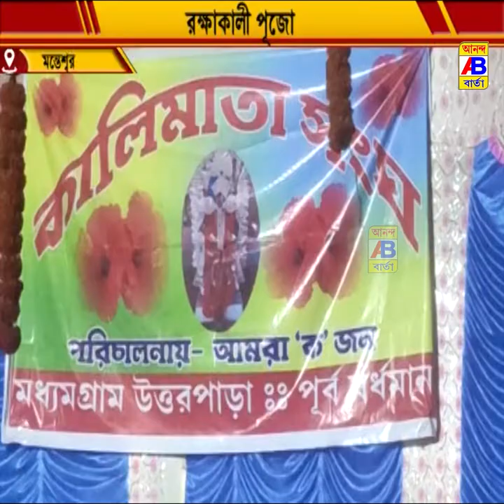শ্রী শ্রী রক্ষা কালী পূজা অনুষ্ঠিত হলো।